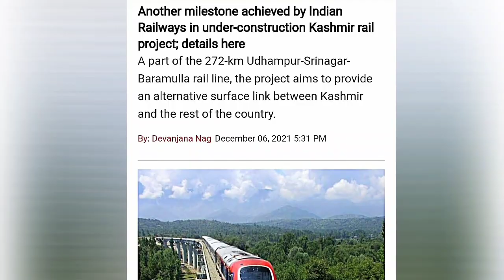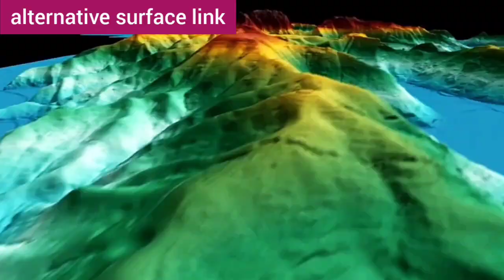Milestone Achieved By Indian Railways🔥 Mega project underground Railway line construction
Another milestone achieved by Indian Railways in under-construction Kashmir rail project; details here
A part of the 272-km Udhampur-Srinagar-Baramulla rail line, the project aims to provide an alternative surface link between Kashmir and the rest of the country.